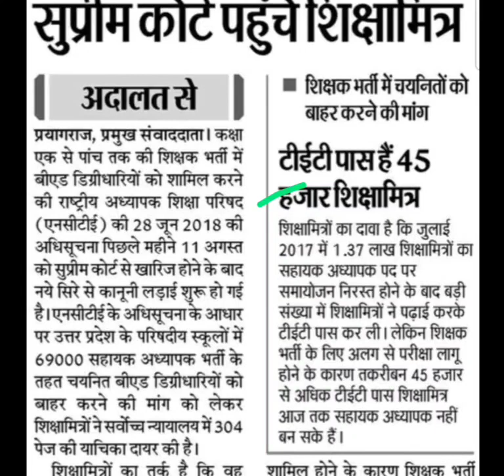बीएड डिग्री धारी के खिलाफ सुप्रीम कोर्ट पहुंचे शिक्षामित्र,shiksha mitra latest news,shikshamitra